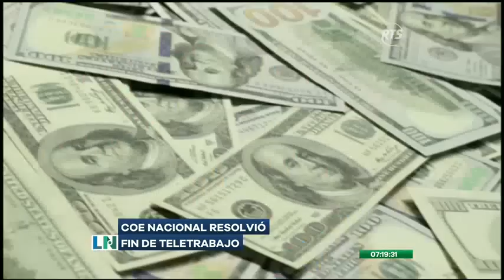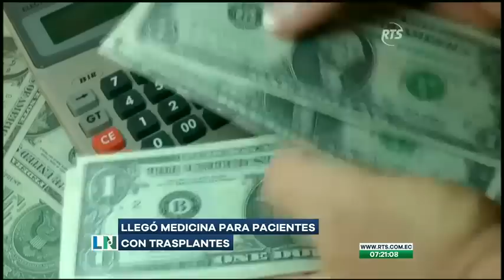La Noticia Primera Emisión - Programa del 31 de agosto de 2022